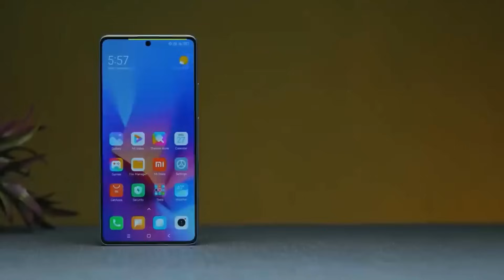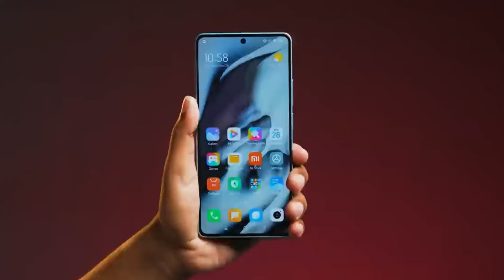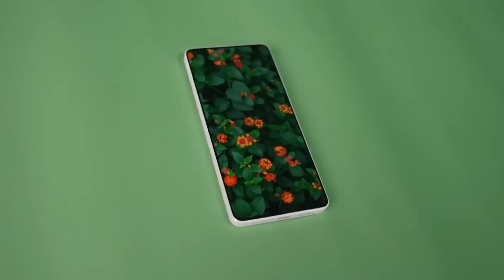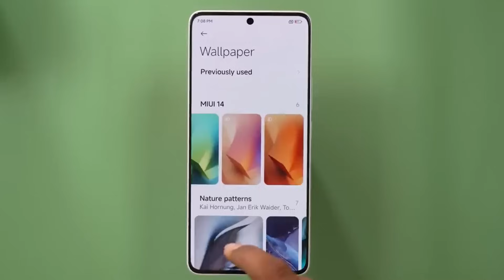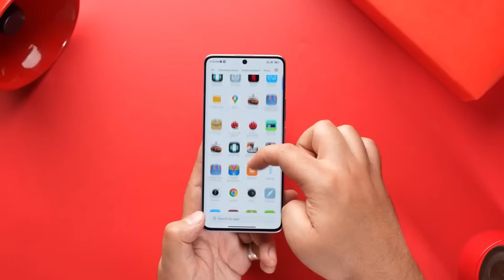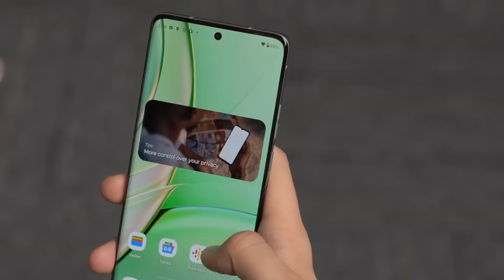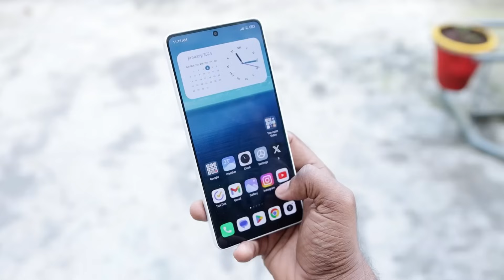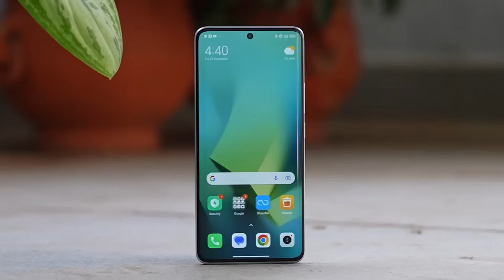ಅತ್ಯುತ್ತಮ Budget ಮೊಬೈಲ್ಸ್🔥 || Redmi Note 13 Series Launched